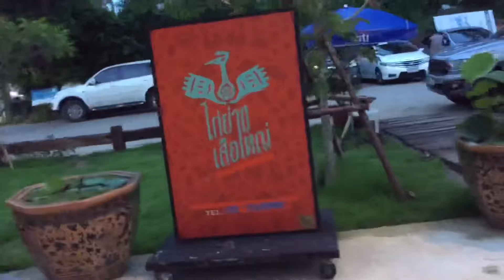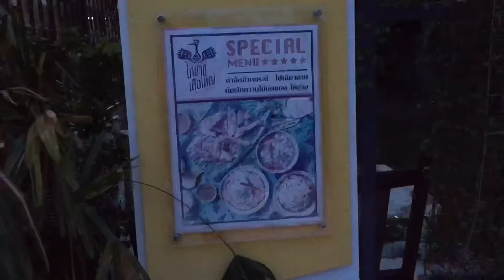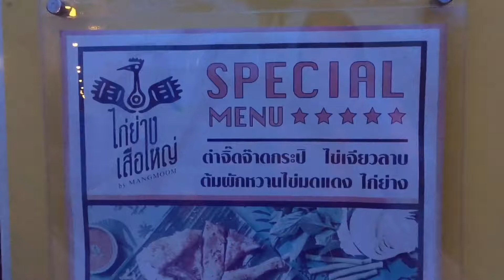Thai food ส้มตำ น้ำตก คอหมูย่าง ไก่ย่างเสือใหญ่ | พี่โฟกัสพี่โฟร์วิล | focus4wd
ส้มตำ พี่โฟกัสพี่โฟร์วิล ท้าให้ลอง ไก่ย่าง ไก่ย่างเสือใหญ่
คอหมูย่าง แกงเขียวหวาน น้ำตก
focus4wd
ร้านนี้อาหารอร่อยมากๆๆๆค่ะ
บรรยากาศไทยๆมากๆด้วยค่ะ